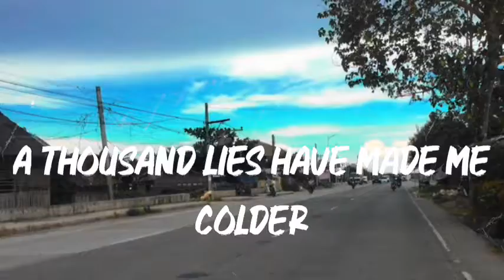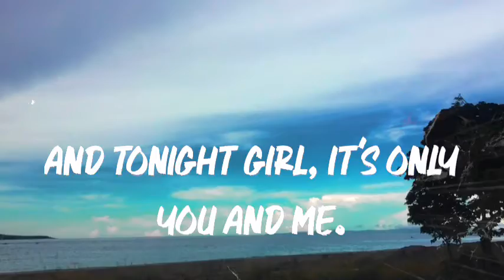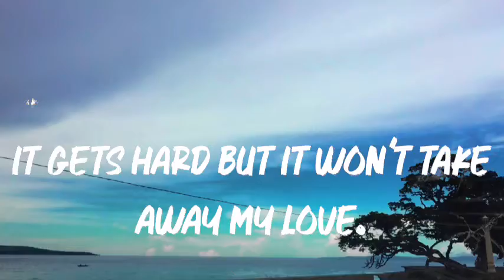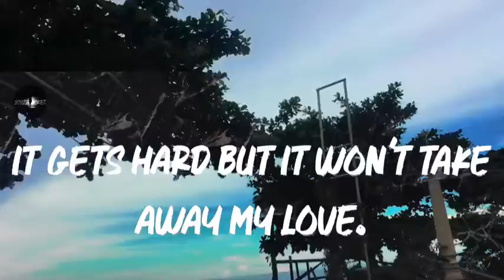Here without you lyrics- 3 Doors Down || Travel Chill